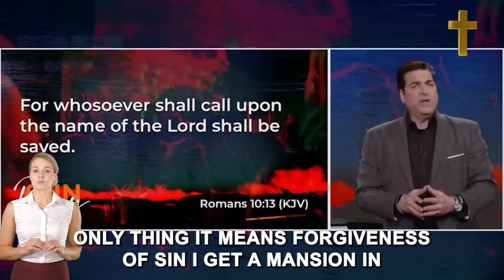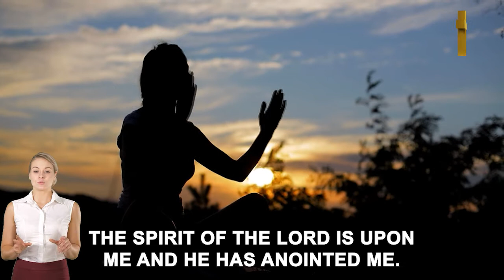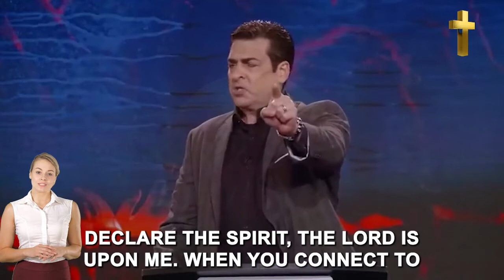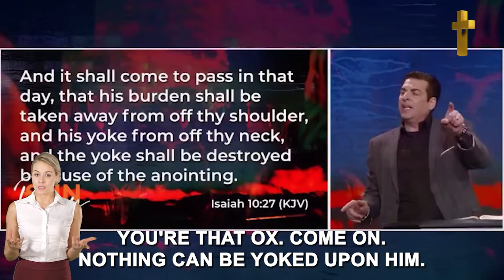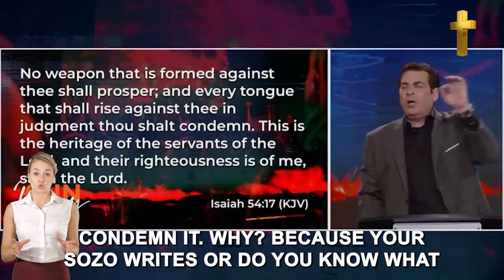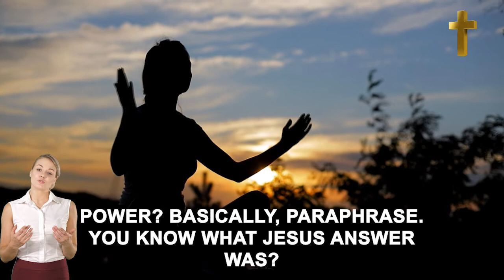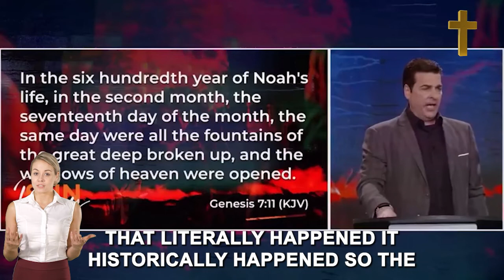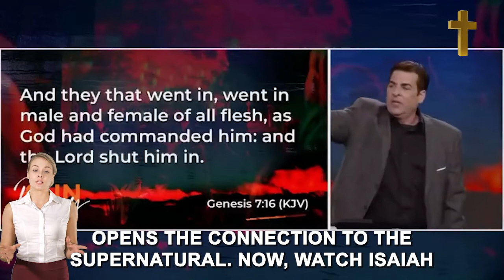Hank Kunneman [THE WINDOWS OF HEAVEN WERE OPEN] God will declare fact August 16